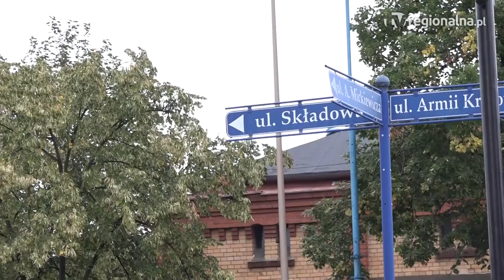LUBIN. Dachowanie na S3 i potrącenie przez autobus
Na drogach powiatu lubińskiego doszło dziś do dwóch groźnych zdarzeń drogowych. Najpierw kierowca, który podróżował S3, wypadł z drogi i dachował, a później w Lubinie autobus miejski potrącił 85-letnią mieszkankę miasta.